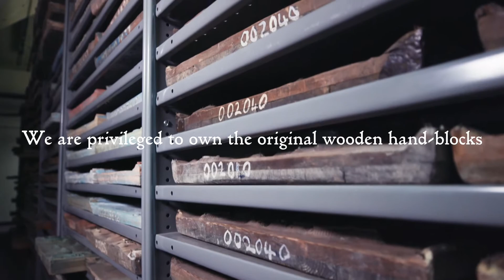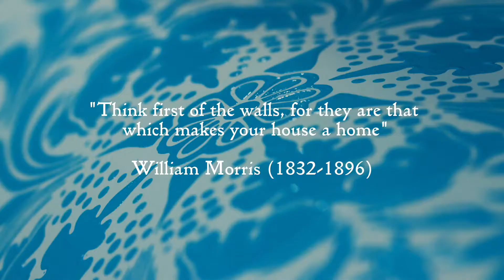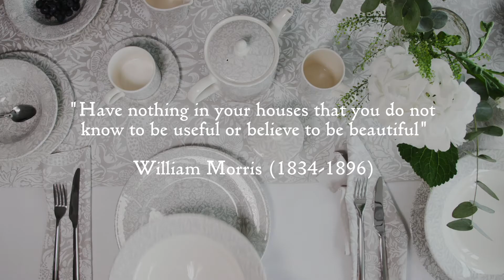Morris & Co. Film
To William Morris- designer, socialist, environmentalist and poet- the image of the natural world as bountifully rich in the mysteries and highest pleasures of life cannot be removed from his hopes for a fairer, better society. This generous and fundamentally hopeful vision animates his enduringly popular designs for interiors, which take as their primary subject the “glorious drama of the earth”.